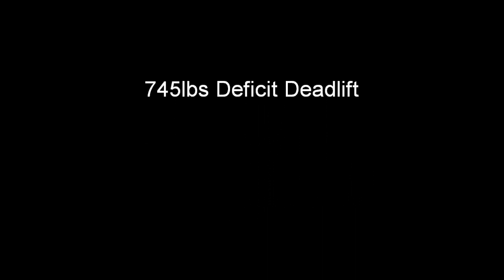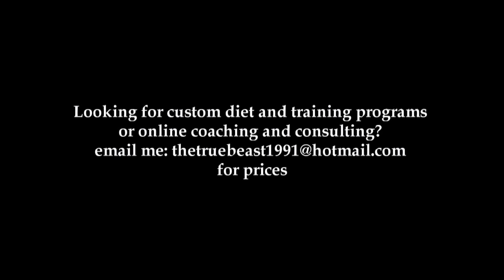Monster Squat and Deadlift Training!